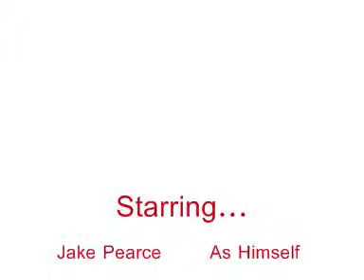No2 Tuscany 2008 Jakes Cha Cha slide Close up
Another random video oppurtunity near the leaning tower.

see my account for continued videos from this series..